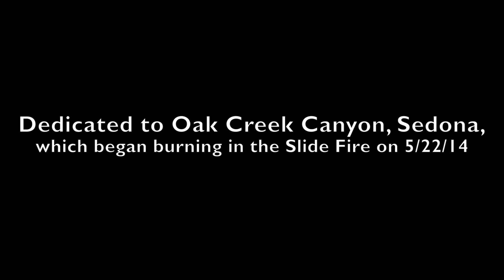Mask of Transformation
This is an excerpt from artist and mask maker Pash Galbavy's, improvised, 3/4/14, Exploration of Archetypes presentation, which took place at the Old Town Center for the Arts in Cottonwood, AZ. In it, she explores the archetype of Transformation. Pash's masks represent various archetypes, which are universal symbols. She spontaneously brings them to life with sound and movement in order to generate empathy and understanding for the human condition.